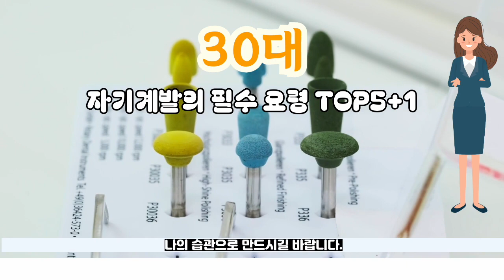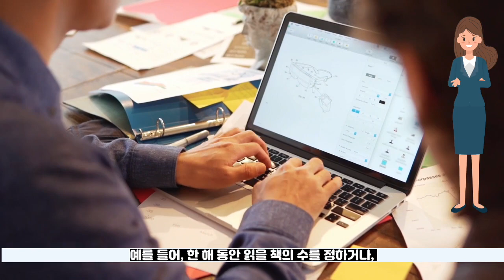30대의 필수 요령 자기계발 #top6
어릴 적에는 많은 것들을 놓쳤던 것 같죠? 사회생활에 바쁘고, 건강이나 습관 형성에 신경을 쓰기보다는 일에만 급급했던 20대 시절이 그런 시절이라고 할 수 있겠습니다. 하지만 30대에는 우리의 자기계발이 절실한 시기입니다. 건강을 관리하는 것은 물론, 습관을 형성하고 자기 발전을 이뤄 나가는 것 또한 매우 중요합니다.